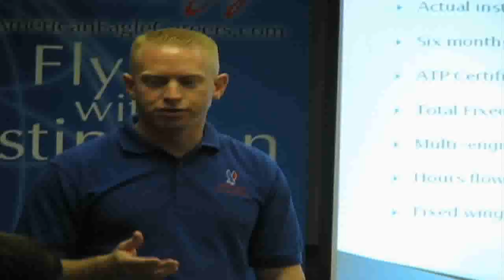American Eagle at ATP - July, 2010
American Eagle Airlines' top Pilot Recruiters came to ATP headquarters in Jacksonville Beach to meet with more than 50 ATP instructors and students. Discussion topics included

* Increased pilot hiring across the industry
* Adding 22 Regional Jets to American Eagle's fleet
* More American Eagle Captains Going to American, faster upgrades and more hiring
* Importance of ATP's Regional Jet Standards Certification Program